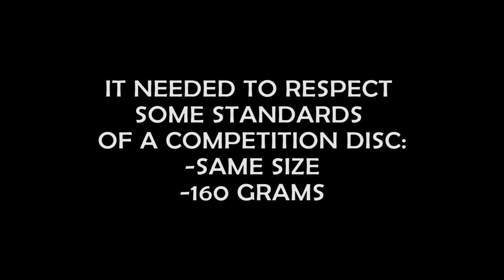First 3D printed freestyle training Frisbee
This is a demonstration video of the first 3D printed freestyle training disc.

I started this project some years ago from the idea to create a good disc for my son that could be lightweight and soft for his tiny hands.
After several attempts I finally got the right features on it and in that moment I realized I needed a training disc as well. :)
It needed to be the same size and weight of a regular competition freestyle disc, but soft, so it would be easy to hit it hard with no bruises and it would make very little noise during the drops, so I could train at home when the weather was bad.
After almost one year of design, tests and misprints I finally got it.

Peace!

Fabio Sanna